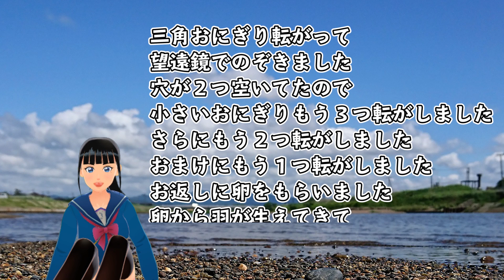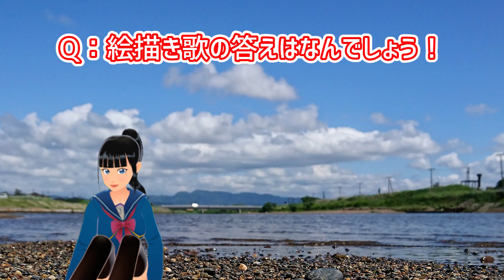【絵描き歌】葵の絵描き歌クイズ！！！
葵と絵描き歌しよーーー！！！
葵が歌うから、みんなは歌に合わせて描いてみてね(≧▽≦)
さぁ～～何になりましたかー？
答え合わせをお楽しみに(*´∀｀*)
ちゃんとした絵になるから安心してね笑

ユニバ―サルミュージック「富士葵」

CD：2018年11月7日（水）リリース
初回盤［CD+DVD] UPCH-7473 / ¥2000＋税
通常盤［CD］UPCH-5954 / ¥1500＋税

‹収録曲›
01.はじまりの音
02.ユメ⇒キミ
03.人にやさしく

04.はじまりの音[inst]
05.ユメ⇒キミ[inst]
06.人にやさしく[inst]

ID：fuji_aoi

☆富士葵オフィシャルグッズストア『葵のおみせ』